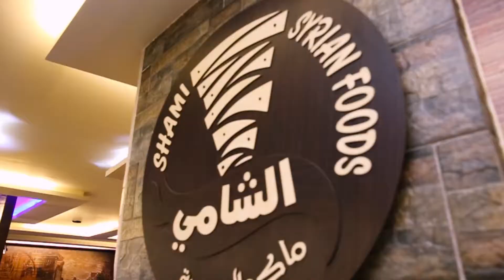El Shamy Restaurant Video AD